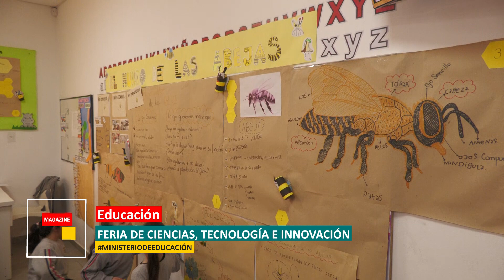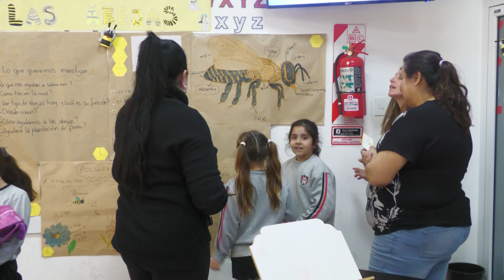MARCELA BUFFA - Feria de Ciencias - IPA 2024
La Feria de Ciencias, Tecnologías, Artes e Innovación es una propuesta educativa de presentación y socialización de trabajos escolares con diversos desafíos: de aprendizaje, comunicacionales, sociales, culturales, entre otros, como una estrategia que tiene como intención la mejora de las prácticas educativas desde un abordaje situado.

Marcela Buffa - Directora I.P.A.